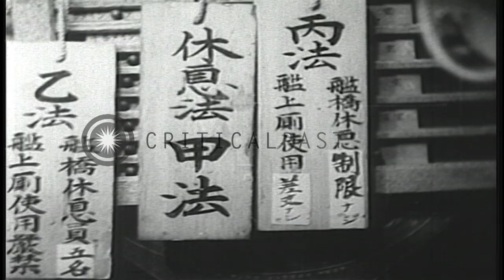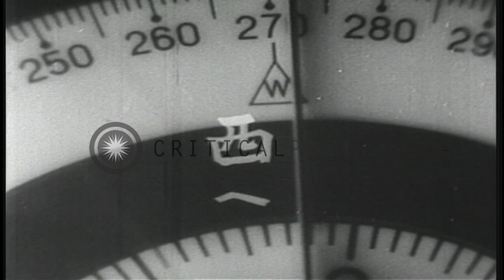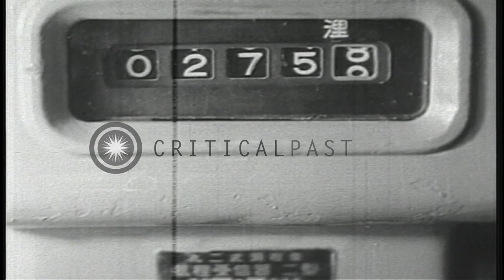Japanese sailors and officers undergo a training on a submarine underway in the P...HD Stock Footage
Japanese sailors and officers undergo a training on a submarine underway in the Pacific Ocean during World War II.

A training of Japanese submarine sailors in the Pacific Ocean during World War II. A Japanese submarine underway at sea. Crewmen on the deck smoke cigarettes. A naval gun aboard the submarine. A man waves signal flags. A Japanese battleship underway as the sailors aboard the submarine wave their hats. Japanese sailors and officers on the bridge of the submarine. A sign in Japanese. Japanese sailors go through a hatch on the deck of the submarine. The gun in the foreground. The conning tower of the submarine. A Japanese officer looks through binoculars. Japanese Naval officers on the bridge. A man with a large pair of field glasses. Crewmen in the engine room work on the controls Location: Pacific Ocean. Date:  1943.

57,000+ broadcast-quality historic clips for immediate download.